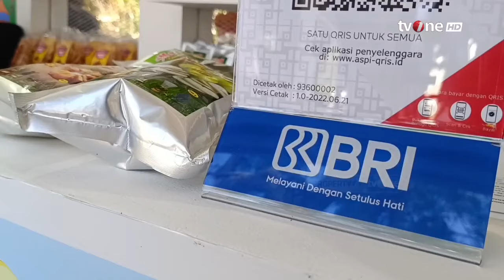Pesta Rakyat Simpedes BRI 2023 Bantu UMKM Naik Kelas | tvOne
Jakarta, - Pesta Rakyat Simpedes BRI 2023 Bantu UMKM Naik Kelas | tvOne

PT Bank Rakyat Indonesia Tbk terus berkomitmen dalam mendorong pertumbuhan UMKM. Salah satu contoh perwujudannya adalah dengan menggelar Pesta Rakyat Simpedes (PRS). Pada penyelenggaraan tahun ke-15 ini, PRS diselenggarakan di Pandaan, Pasuruan, selama dua hari. Yakni pada 26-27 Agustus 2023 di Taman Candra Wilwatika.

Mengusung tema Pede Raih Peluang, acara itu berlangsung sangat meriah karena diikuti lebih dari 150 UMKM unggulan dari seluruh Jawa Timur.  Tak hanya itu, acara tersebut juga dihadiri lebih dari 10.000 nasabah BRI Group dan masyarakat umum, serta ratusan komunitas penggiat budaya Jawa Timur.

TOM01
RZA01